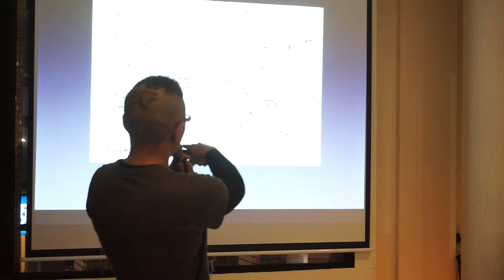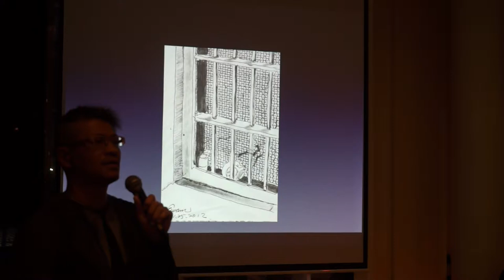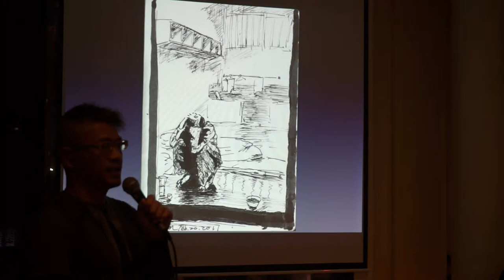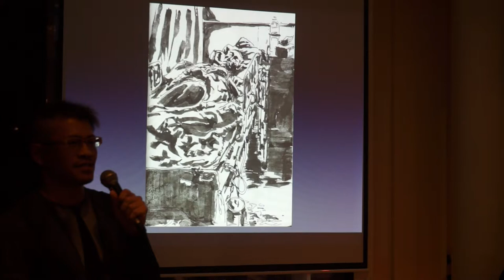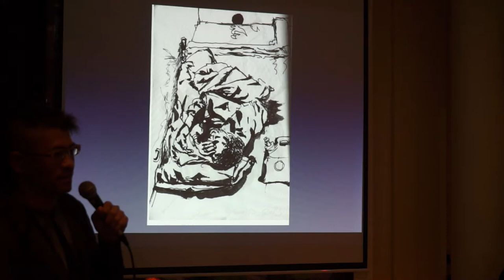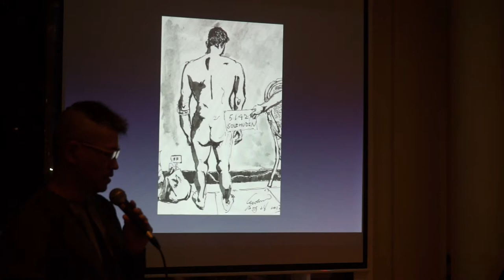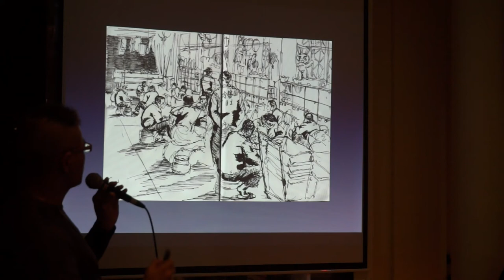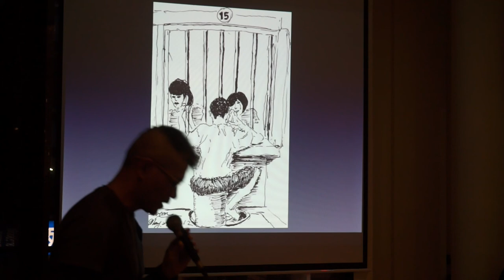20141208 【哲學『非』星期五@台中】──「『鬼島」生與死～鏡頭下看生死 "Life and Death Behind the Lenses"」 Part 2－與談內容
死刑，一直是台灣社會所高度關注的議題，面對這個艱難的生死問題，我們有許多觀看與傾聽的角度，然而，也因為議題的喧囂與嘈雜，使得我們沒辦法好好安靜下來思考，事實上，死刑議題，不只是法律工作者或社運工作者的專業範圍而已，有許多人在自己的領域中，也運用他們自己的方式來關心並進一步闡述他們對於生死議題的看法，其中有些人就是透過藝術的型態作為他們的社會行動。

在12月10日世界人權日的這一星期，哲學星期五＠台中與台灣廢除死刑推動聯盟將在12月8日晚間18:30於「想想」（台中市民權路78號），合作舉辦「哲學『非』星期五＠台中」，邀請到三位從事藝術創作的朋友，從他們的作品經驗分享對於死刑議題的看法：

Toshi Kazama風間聰
日裔美籍的風間聰，身為一位專業攝影師、同時是三個孩子的父親，他希望以攝影來提醒世人，美國社會的槍枝、犯罪、毒品等問題，都源於社會未曾教育人民生命的價值。

自1996年起，風間聰以青少年死囚為主題，進行了長達八年的攝影計畫。他走遍全美監獄，拍攝下二十多位青少年死囚的黑白照片。在那些年輕的臉孔背後，風間聰去瞭解體會他們的成長背景與環境，他看到貧窮、破碎家庭、冤錯；犯罪跟清白只在一線之間，死刑更顯得無理荒謬。同時他拍攝電椅、藥物注射台等行刑器具，將死刑無可開脫的殘忍呈現在觀者面前。風間聰還拍攝許多位受害者家屬，他在他們身上看到，死刑不能平撫仇恨，在死刑之外，社會為他們做得如此之少。

風間聰多次受邀在全美各地、加拿大及亞洲包括日本、韓國、馬來西亞、蒙古等地舉行演講，也曾多次受邀來台，並且拍攝台灣監獄、死刑犯及家屬的照片。

李家驊
六年級後段班，天龍國子民，電影宅，拍紀錄片超過十二年。頭有點大腳有點短，看起來不胖但是有脂肪肝。喜歡假裝自己熱愛讀書跟運動，討厭星巴克跟誠品。相信宇宙裡有外星人，不相信好人有好報。最痛苦的事情是常常沒時間打電動。希望死掉之前可以拍出一部超級偉大的電影。這幾年開始努力參與「終止死刑」、「廢除核能」、「支持多元成家」等等最近看起來很流行但是確實很有意義的運動。終極夢想是人人有Game玩+世界和平。當然如果可以每天睡七小時吃兩餐就更完美了……

林文蔚
關於林文蔚：因為走投無路，陰錯陽差地在1999年的愚人節當天開始了獄卒生涯，沒有學過畫畫，愛隨手塗鴉，自覺不畫會死，於2010年8月12開始塗鴉日記，至今欲罷不能...

【時間】2014/12/8 (一) 18:30~21:00
【地點】想想 Thinkers' Corner
【主持】林淑雅教授｜靜宜大學法律系助理教授
【與談】Toshi Kazama 風間聰｜攝影師
李家驊｜紀錄片導演
林文蔚｜監所管理員、作家
【主辦】哲學星期五＠台中、廢除死刑推動聯盟